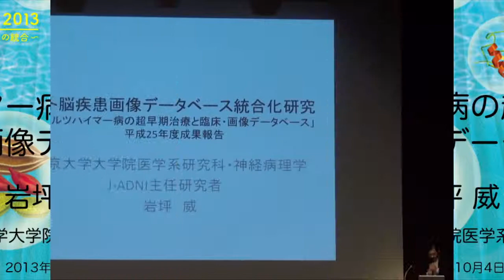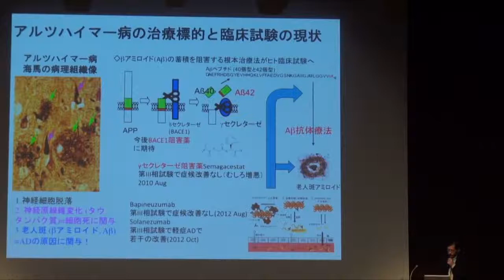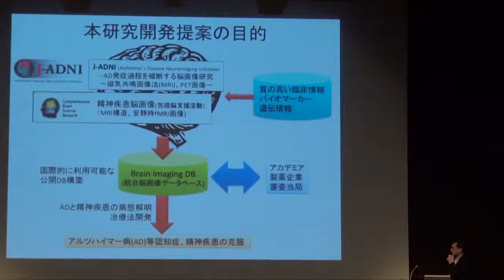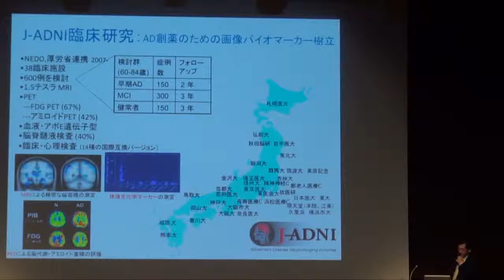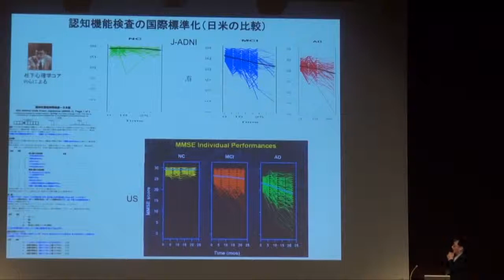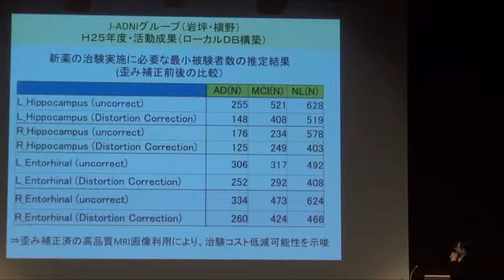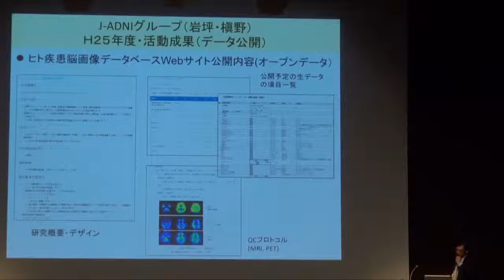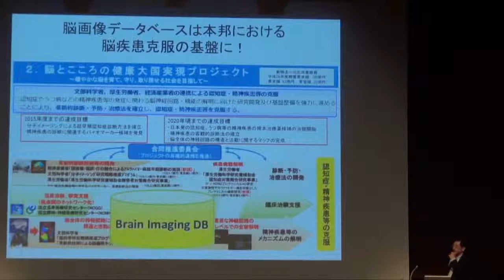アルツハイマー病の超早期治療と臨床・画像データベース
本日の統合TVは、2013年10月4、5日に開催されたトーゴーの日シンポジウム2013から、東京大学大学院医学系研究科 岩坪 威 教授 による「アルツハイマー病の超早期治療と臨床・画像データベース」をお送りします。約26分です。